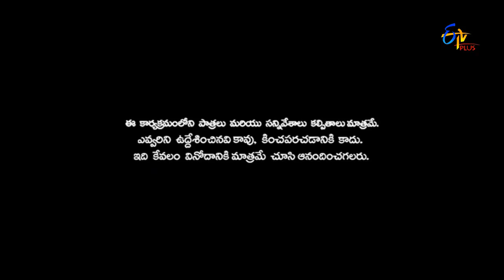Patas | 18th September 2017 | Full Episode 560 | ETV Plus